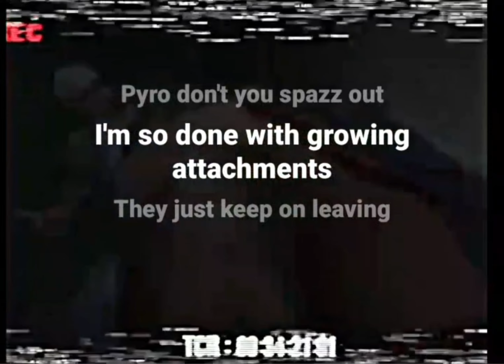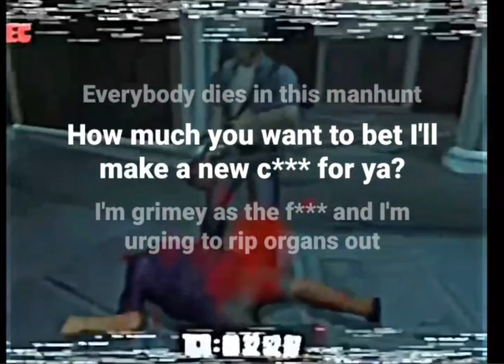MANHUNT (feat.YUNG-RARE) manhunt (psycho edit) Pyrxciter